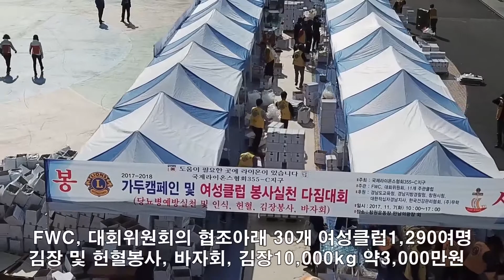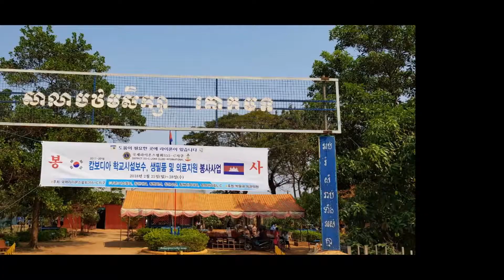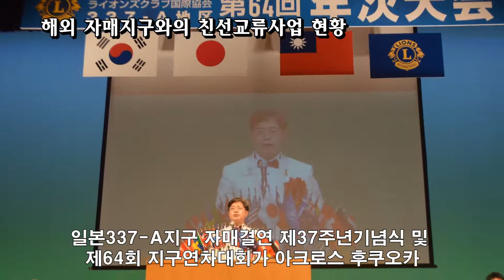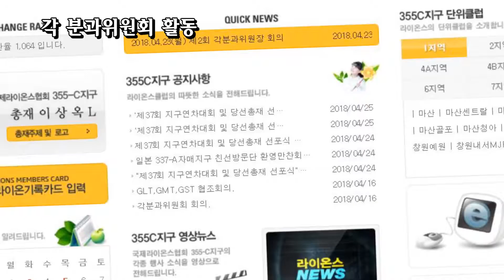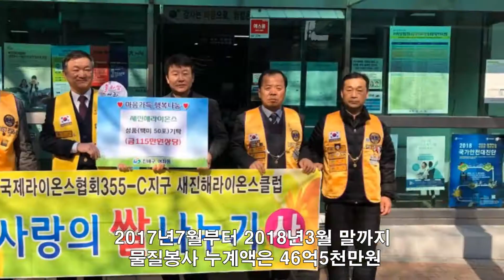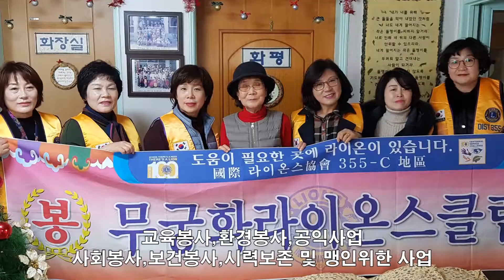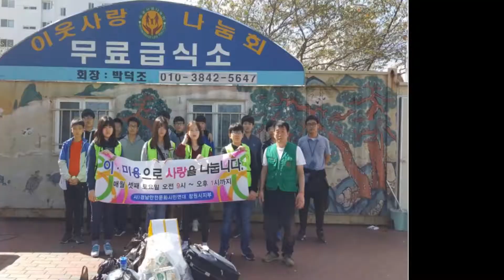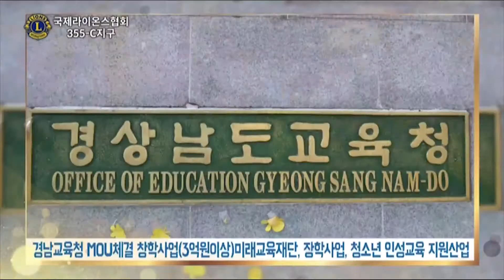2017-2018국제라이온스협회355-C지구 제37회연차대회 및 당선총재 선포식의 사본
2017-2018국제라이온스협회355-C지구
제37회연차대회 및 당선총재 선포식
창원실내체육관에서 2,000여명의 라이온의 축하속에서 진행 되었다 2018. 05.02.